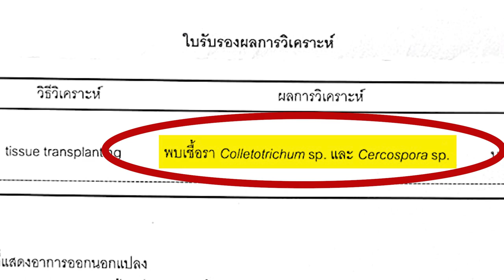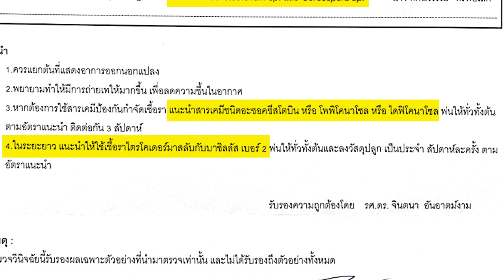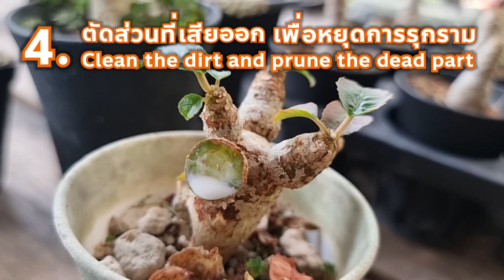Dorstenia signs of struggling การสังเกตุสัญญานชีพมะพร้าวทะเลทราย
ดอสเน่าช่วยได้ by Little One Plant Nursery

ต้นไม้มักส่งสัญญาณเตือนอย่างใดอย่างหนึ่ง เมื่อมันมีอาการป่วย หากเราช่วยเหลือได้ทันท่วงที ก็อาจจะสามารถช่วยชีวิตต้นไม้แสนรักของเราได้ สัญญาณสำคัญที่แสดงว่าดอสป่วยและเริ่มมีปัญหา คือ

1. อาการใบหลุดร่วง ซึ่งอาจเกิดจากการขาดน้ำ หรืออาจเกิดจากโรคภัยอื่นๆ โดยหากขาดน้ำใบจะแห้งแต่ไม่หลุดออกง่ายๆ หากเกิดโรค ใบจะเหลืองและร่วงง่ายมากๆ ขั้นตอนการช่วยเหลือ มีดังนี้
- บีบที่ลำต้น ว่ายังแข็งอยู่หรือไม่ หากไม้นิ่ม แปลว่า เน่าแล้ว
ลองดึงไม้ออกจากเครื่องปลูก หากถึงหลุด แปลว่า รากมีปัญหา หากดึงไม่หลุด ให้นำไม้มาจุ่มยากันเน่า กันเชื้อราแล้วเปลี่ยนเครื่องปลูกใหม่
- หากพบว่ารากเสีย รากฝ่อ ให้ตัดแต่งราก ตัดส่วนที่ตากออกให้หมด แล้วนไปจุ่มยากันเน่าและยาฆ่าเชื้อรา ปลูกใหม่ได้
- หากพบว่าไม่มีรากเลย ใช้มีดบางๆ คมๆ ไล่หั่น เฉือนหายางไม้ ตั้งแต่ส่วนรากไปเรื่อยๆ หั่นจนกว่าจะมีน้ำยางสีขาไหลออกมา
- ใช้กระดาษทิชชู่ ซับน้ำยางออก เพื่อให้เห็นเนื้อใน หากมีจุดสีน้ำตาล หรือส่วนที่ไม่สะอาด ให้ตัดเพิ่มจนกว่า จะเนื้อเยื่อจะสะอาดไม่มีจุดสีน้ำตาลในเนื้อเยื่อ เนื่องจากเชื้อโรคสามารถวิ่งไปตามท่อน้ำเลี้ยง และกระจายเชื้อไปทั่วต้นได้
- นำปูนแดงมาทาปิดบริเวณแผลส่วนที่เหลือ วางส่วนที่เหลือไว้ในร่มรำไร ยังไม่ต้องรีบปลูกกลับ หากเราตัดส่วนที่เป็นโรคออกได้หมด แผลจะเริ่มแห้ง ลำต้นจะยังแข็งอยู่ แต่หากไม้ยุบ นิ่มไป แปลว่า ไม่รอดแล้ว เก็บตังค์ซื้อไม้ใหม่ได้เลย
- เครื่องปลูกที่ใช้สำหรับอนุบาลไม้ป่วย ให้เลือกใช้สูตรพีท เพราะทำให้รากงอกโดยเร็ว ดูสูตรได้ที่นี่

2. ยอดกุดๆ โดนอะไรสักอย่างโจมดี อาจจะเป็นเพลี้ย เชื้อรา หรือโรคพืชต่างๆ ใส่ไตรโคเดอม่า นำไปก่อน สัดส่วนและระยะเวลา ตามฉลาก หากผ่านไป 1 สัปดาห์ อาการยังไม่ดีขึ้น ให้เปลี่ยนยา หรือ ส่งพืชไปตรวจโรคได้ที่ คลินิคสุขภาพพืช  มหาวิทยาลัยเกษตรศาสตร์ กำแพงแสน ค่าตรวจเริ่มต้นที่ 300 บาท โทร 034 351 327

3. ไม้หงอยๆ ยอดหรือใบใหม่ไม่มาสักที วิธีตรวจสอบ บีบดูที่ลำต้นว่า ยังแข็งอยู่หรือไม่ ถอดกระถาง เพื่อตรวจสอบสุขภาพของราก แล้วค่อยรักษาตามอาการ ตามข้อ 1

หากเราช่วยเหลือได้เร็ว จะมีโอกาสช่วยได้สำเร็จจะมากขึ้น

This is the fastest way that we can communicate.
3. Line: @litteoneplant

**We ship worldwide with appropriate permits. Please let us know your request.**